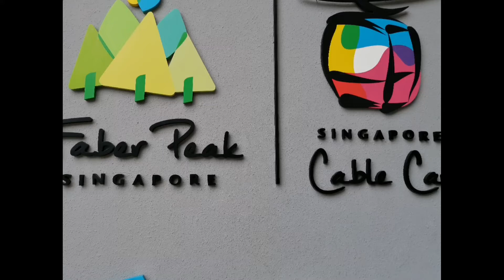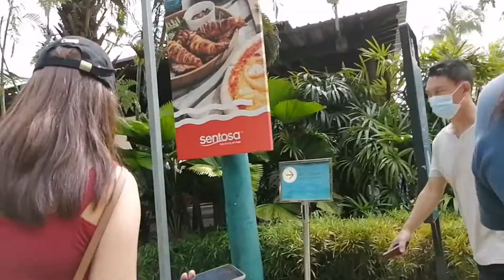CABLE CAR ISLAND TRIP || Sentosa to Siloso Beach Resort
i love to travel adventure.. especially those the most wonderful and beautiful places..